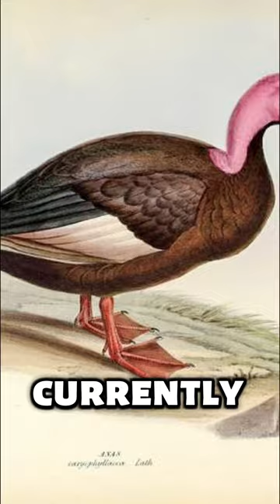The Rarest Duck Species 🦆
The rarest duck species of all time, the Pink-headed Duck, was a large diving duck once found in parts of the Gangetic plains of India, Bangladesh, and the riverine swamps of Myanmar. Feared extinct since the 1950s, with its last confirmed sighting in India in 1949, this duck was considered rare even before its disappearance. Expeditions in the early 2000s and late 2010s failed to find any evidence of its existence. Like many other ducks, the Pink-headed Duck was a skilled diver, feeding on fish, insects, and other small animals. Tragically, its natural habitat was destroyed for agricultural land, leading to its decline and possible extinction 🦆

⬇️Works Used⬇️
🏛️Taxidermied Pink-headed duck National Museum of Scotland
🎨Pink-headed Duck — David J Waring
🎨Pink-headed Duck — Mark Hulme
🎨 Pink-headed duck - Rhodonessa caryophyllacea Image by Biodiversity Heritage Library
🗺️Map - Wikipedia
📷 David Seth Smith's 1926 shot of a pair of pink-headed ducks in captivity

Laskow, Sarah. “In Search of the Elusive Pink-Headed Duck.” Atlas Obscura, 1 June 2017,

“Pink-Headed Duck (Rhodonessa Caryophyllacea) - BirdLife Species Factsheet.” Birdlife.org,

Habib, Raeesah. “The Mystery of the Pink-Headed Duck.” Avibirds.com, Avibirds, 15 Feb. 2021,